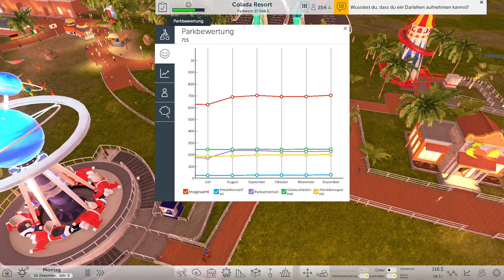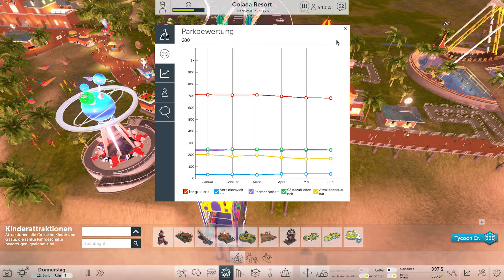VIEL SCHÖNER HIER MIT DER ERSTEN ACHTERBAHN • Rollercoaster Tycoon World #153 [German]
Das Gameplay von Rollercoaster Tycoon World macht nach dem Early Access deutlich mehr Spaß!

Spiel: Rollercoaster Tycoon World
Genre: Wirtschaftsimulation
Publisher: Atari

Die von den Fans geliebte RollerCoaster Tycoon Reihe erklimmt neue Höhen mit RollerCoaster Tycoon World! RCTW ist vollgepackt mit allem, was die Fans an der Serie so lieben, und bietet zudem zahlreiche neue Features und Innovationen, z.B. den 3D–Streckeneditor, verformbares Terrain, realistische Achterbahn–Physik und die Möglichkeit, deine Kreationen mit anderen zu teilen. Gründe zusammen mit Freunden ein Park–Unternehmen und messe dich mit anderen Spielern aus der ganzen Welt. Erlebe die Fahrt deines Lebens auf einer selbst erstellen Achterbahn, unterhalte deine Park–Gäste, erschaffe spektakuläre Attraktionen und werde zum nächsten RollerCoaster Tycoon.

• Innovativer Strecken–Editor:
Erstelle die denkbar coolsten und wildesten Achterbahnen mit dem besten Streckeneditor der Serie.

• Erstmalig Streckenbau in 3D.
Zum ersten Mal können Strecken komplett in 3D bearbeitet werden.

• Große Auswahl an Park–Equipment:
Gestalte deinen eigenen Park mit einer Vielzahl von Fahrgeschäften, Attraktionen, Shops, Dekorationen u.v.m. Personalisiere deinen Park durch die Auswahl vorgefertigter Schauplätze. Zusätzlich werden später noch weitere Schauplätze als kostenlose Updates erhältlich sein.

• Fahre deine eigenen Achterbahnen:
Steige ein und erlebe eine Fahrt auf deinen Achterbahnen aus verschiedenen Kamera–Perspektiven, inklusive First–Person–Ansicht.

• Online– und Single Player Modi:
Spiele online mit Freunden oder anderen Spielern und speichere deinen Park in der Cloud. Du kannst auch ganz allein im Solo-Modus spielen.

• Führe ein Freizeitpark–Unternehmen:
Tu dich mit Freunden zusammen, gründe ein Freizeitpark–Unternehmen, behaupte dich gegen andere Spieler aus der ganzen Welt und klettere in den Ranglisten nach oben.

• Spiele mit Freunden:
Verbinde dich via Steam oder Facebook und schau dir an, wie die Parks deiner Freunde immer weiter wachsen. Lade deine Freunde ein, deinem Unternehmen beizutreten, und teile mit ihnen Achterbahn-Designs!

• Besuche andere Parks:
Laufe durch Parks, die von deinen Freunden erschaffen wurden, und fahre und bewerte die Achterbahnen und Fahrgeschäfte.

• Verformbares Terrain:
Ein klassisches Feature ist zurück! Das Terrain wird komplett verformbar sein und ermöglicht dir die Landschaft zu verändern und atemberaubende Attraktionen zu errichten – alles komplett in 3D.

• Steam Trading Cards:
Sammle, tausche und verkaufe Steam Trading Cards.

• Komplettes Park–Management:
Behalte die verschiedenen Bereiche deines Parks im Blick um deine Gäste zufrieden zu stellen und den Umsatz zu steigern.